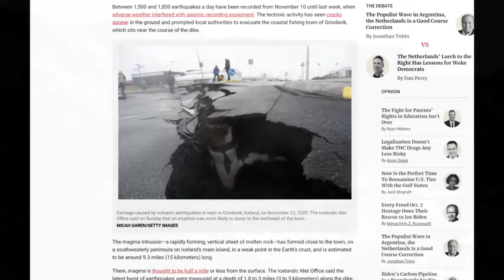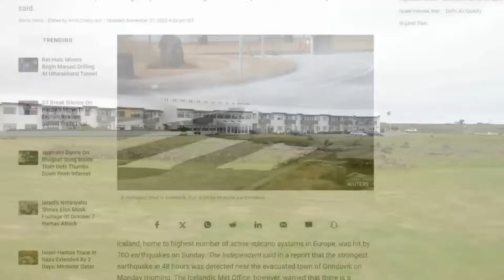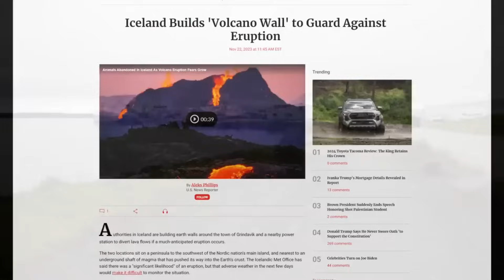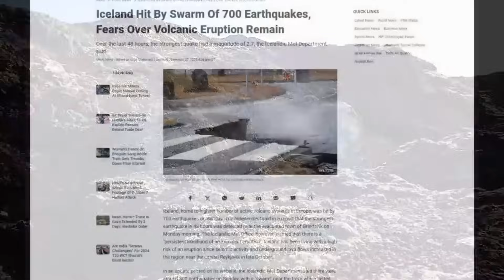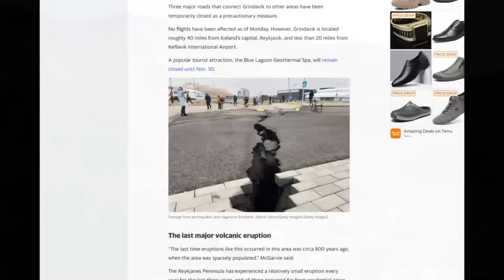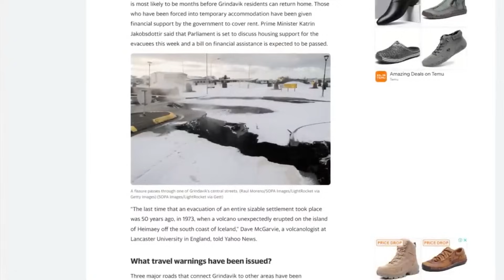Massive Magma Intrusion in Iceland, 700 Earthquakes Hit Grindavik: This Week's Volcano News